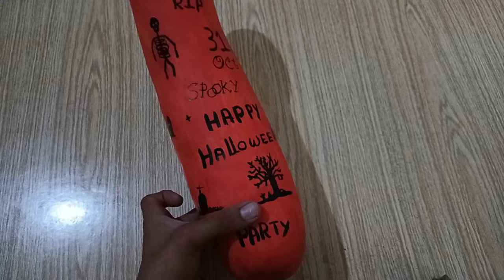||Painting on Bottle Gourd||Halloween Theme||Ridham_Artist||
We need to reach 💯 Subscribes before the year ends.

   Doms paint brush
   Bottle Gourd
   Acrylic colours
   Gesso
   Varnish

1. TheFatRat - Envelope " is free to use in YouTube videos .

2. TheFatRat - Envelope " is free to use in YouTube videos .